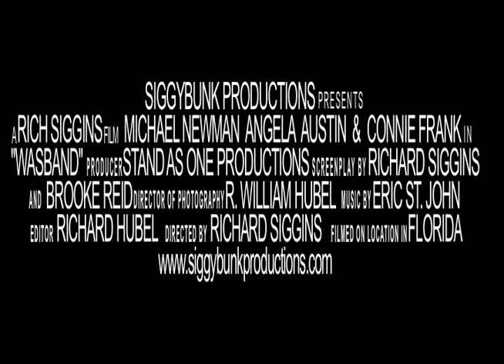Wasband trailer final sound X 3